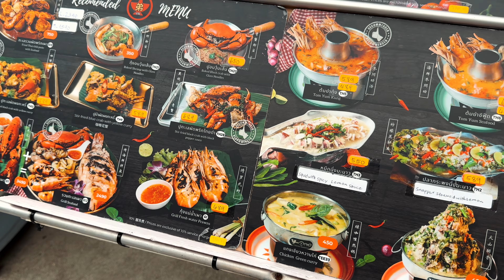曼谷漫游记-泰兰德我的精神世界｜东南亚旅行｜泰国🇹🇭vlog｜4k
这次在曼谷因为吃坏了肚子，后面两天都是虚弱的行动
基本都是走马观花的看一看，其实曼谷我没有特别要去的地方
大体就是体验下城市的感觉
但是30°左右的气温真是太舒服，早晚都要穿长袖
吃得也是丰富多彩，路边摊花样百出哈哈哈

不过最近是雨季所以横竖都是阴天+阵雨
最后一天还下起了暴雨，希望去岛上时候天气能好些吧